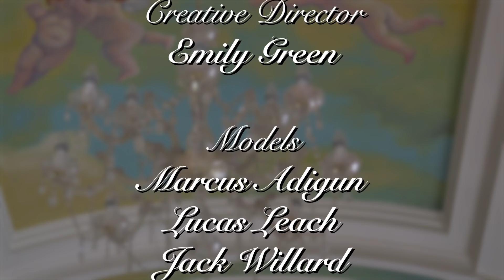"Effeminate" | Part 2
This video is part of my final year project at university which focuses on men's fashion and how it can be explored and expressed in different ways, even if some items are seen as 'effeminate' this shouldn't take away from someones masculinity.

Filmed, Produced and Edited by Me
Creative Director - Emily Green (@shotbyemilyg on instagram)
Stylist - Abbie Farr (@fashionwithabbie on instagram)
Models - Jack Willard, Marcus Adigun (@marcusadi_ on instagram), Lucas Leach (@iamlucasleach on instagram)
Outfits - ASOS
Location - Missing Bar, Birmingham